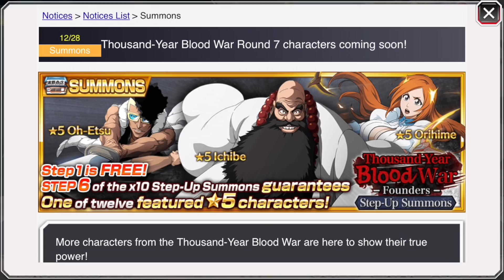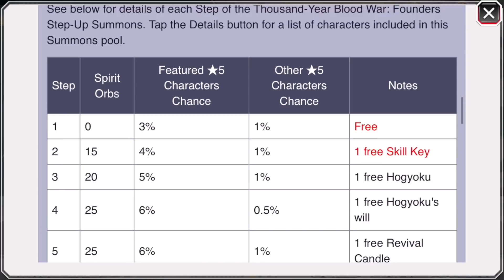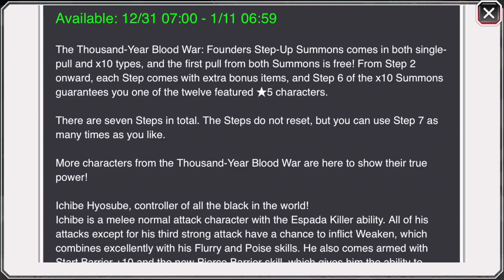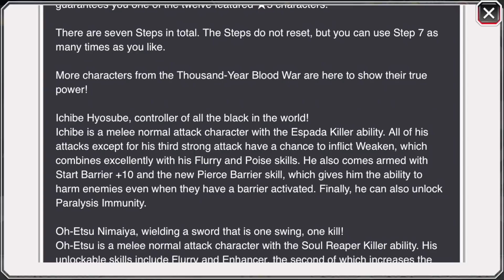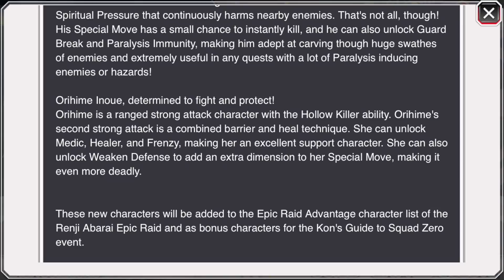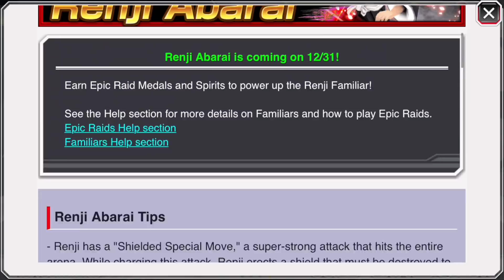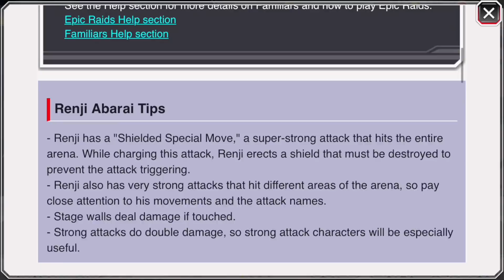ICHIBE IS BROKEN! NEW TYBW ICHIBE, OH-ETSU & ORIHIME! Bleach Brave Souls!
He Has Flurry Lads!

Video Title: ICHIBE IS BROKEN! NEW TYBW ICHIBE, OH-ETSU & ORIHIME! Bleach Brave Souls!